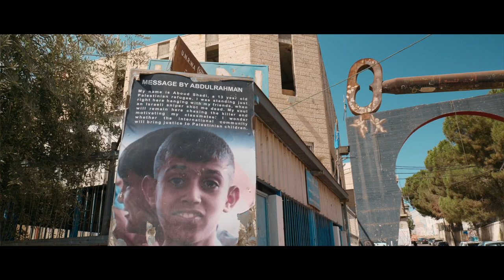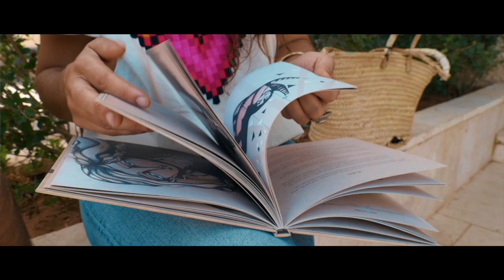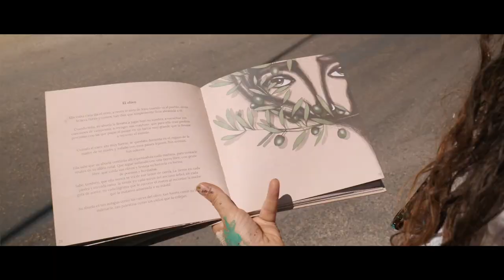Palestina tiene nombre de mujer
Iris Serrano e Ivan Prado conversan sobre como surgió la idea de realizar el libro "Palestina tiene nombre de mujer".